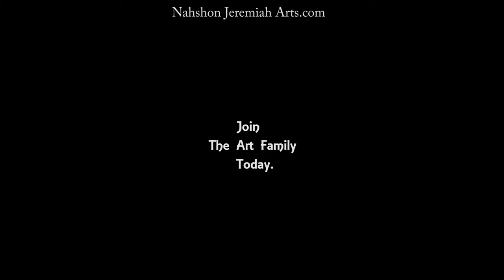Thunderball Grotto Bahamas Islands Painting on Canvas | Easy Caribbean Daily Challenge #105